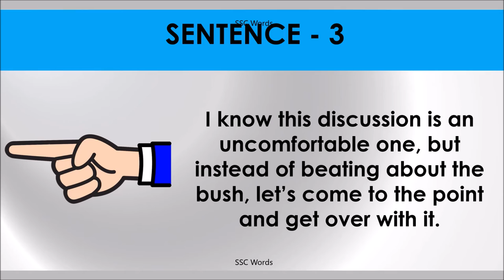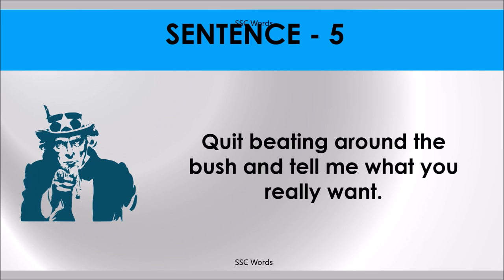BEAT AROUND THE BUSH Idiom 753 # Meaning and five sentences # SSC Words